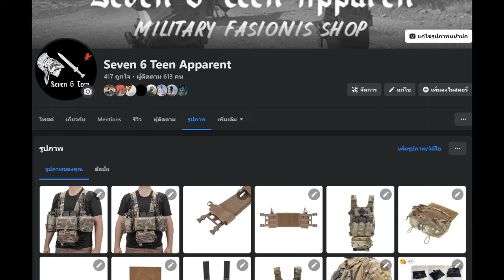ดารา "Hollywood" ที่เคยเป็นทหาร l Movie InsideZ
Time Stamp
0:00 Introl
0:31 Seven 6 Teen
1:01 Sir Michael Caine
2:01 ROB RIGGLE
3:24 Adam Driver
4:21 Morgan Freeman
5:06 Clint Eastwood
6:16 Outrol
เรียบเรียงข้อมูลโดย น้องภูมิ Military Weapons and SPY Tactical GEARS